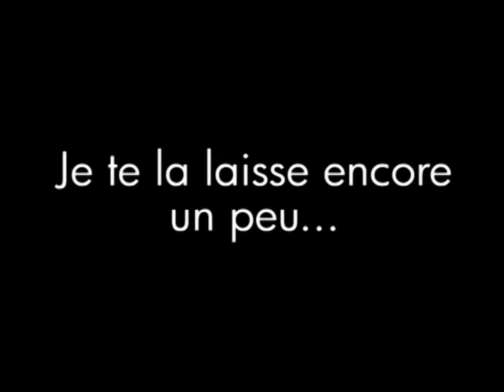Qu'aurait été Beauté Blog dans les 90's - la coiffure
vous propose cette vidéo : Qu'aurait été Beauté Blog dans les 90's - la coiffure